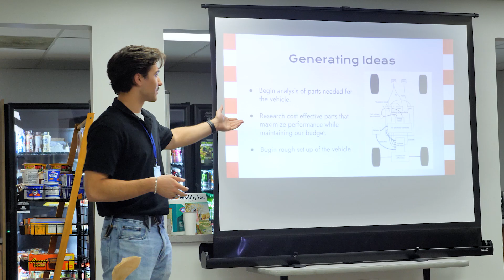Gearhead University | How the FSAE & Baja SAE Programs Develop the Next Gen. of Automotive Leaders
What if your college homework was building a racecar?

Welcome to the world of Formula SAE and Baja SAE, two intense collegiate engineering programs shaping the next generation of automotive professionals. These aren't just classroom projects—they're hands-on experiences that blend design, fabrication, testing, and teamwork into one fast-paced challenge. These programs help mold aspiring engineers and automotive enthusiasts into tomorrow’s leaders. That’s precisely the reason Summit Racing sponsors and supports participating Cleveland-area teams--and the concept as a whole.

In this video, we catch up with teams from Northeast Ohio as they showed off their incredible creations in the Summit Racing Retail Store in Akron, Ohio. You'll hear directly from the students who are designing, building, and racing these machines—and gaining real-world skills that go far beyond the garage.